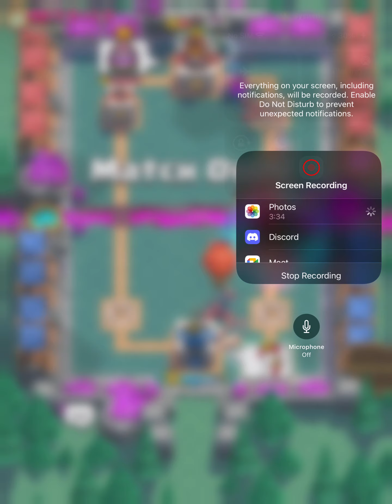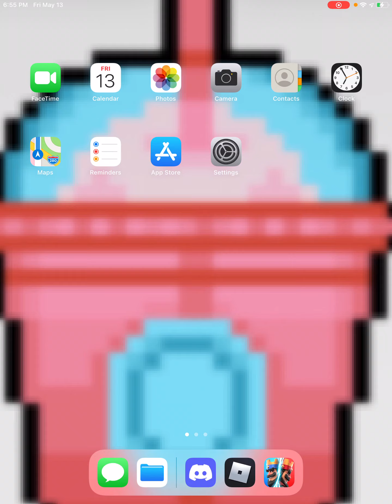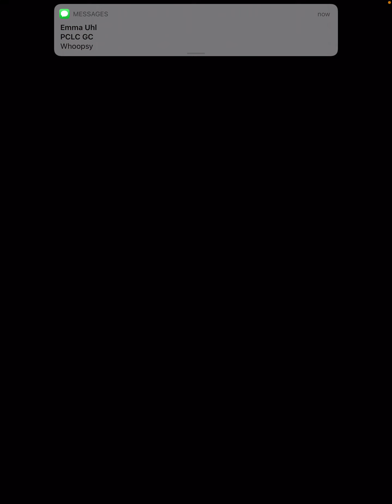CLASH ROYALE BEST DECK FIR WITCH EVENT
One of the best decks in clash royale for the witch event